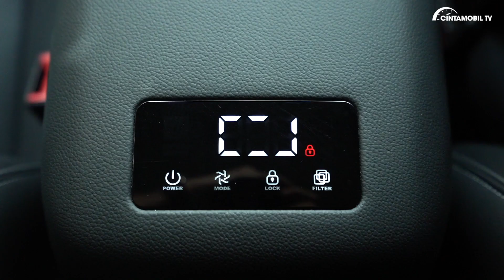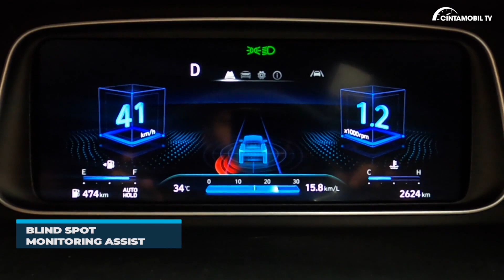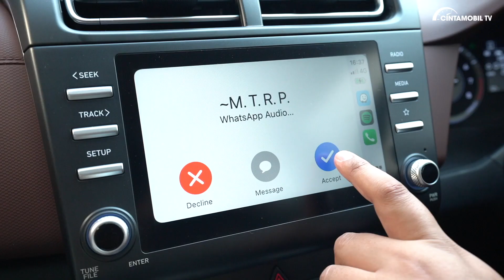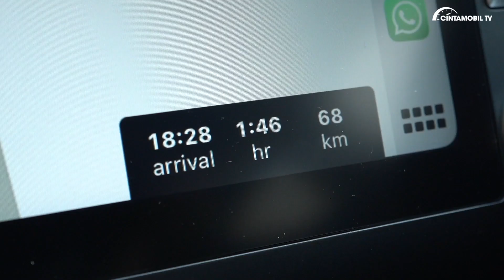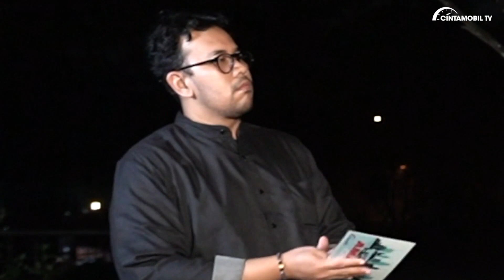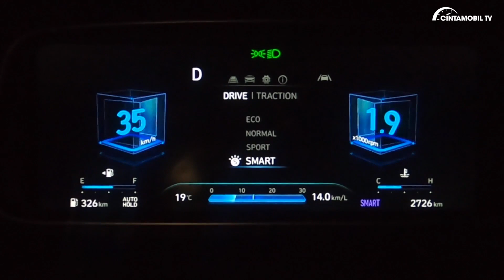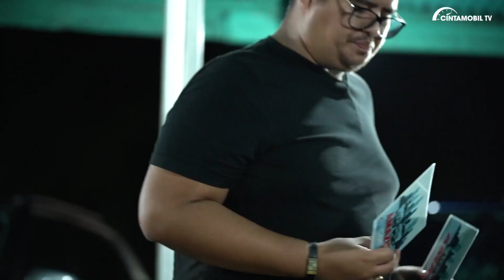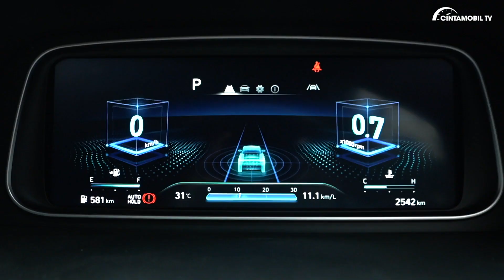Wajib Selesaikan Soal dalam 24 Jam, Mampukah Hyundai Creta Bertahan? | Cintamobil TV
Tim Cintamobil diminta menyelesaikan berbagai soal yang menghabiskan waktu 24 jam. Dibekali Hyundai Creta terbaru dan tidak diperbolehkan mengisi bahan bakar, mampukah Nanda, Fikri, dan Michael menyelesaikan semuanya dengan baik?

Silahkan sampaikan pendapat Anda di kolom komentar. Jangan lupa untuk menyalakan notifikasi dengan klik ikon lonceng
Host:
Fikri Wahyudi
Michael Boerma
Purwandana Budyandaka

Video Editor:
Rangga Oktavian A

Videographer:
Andre Christian
Taufik Sanjaya